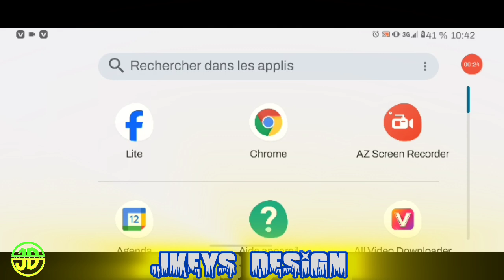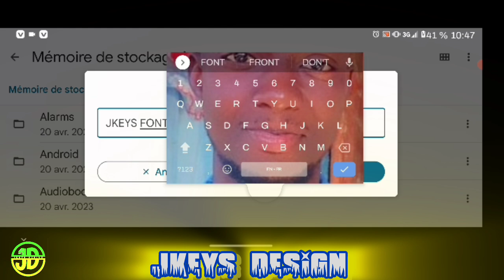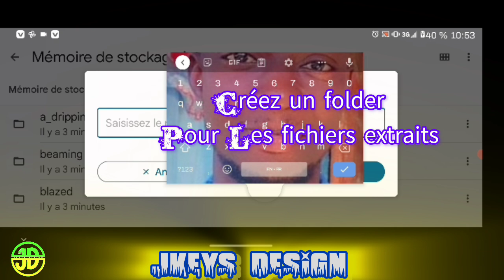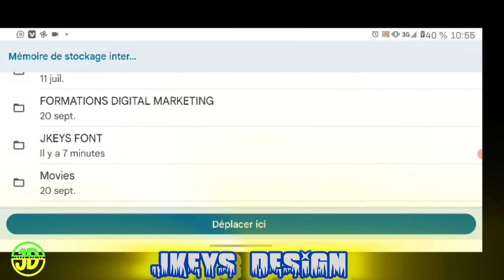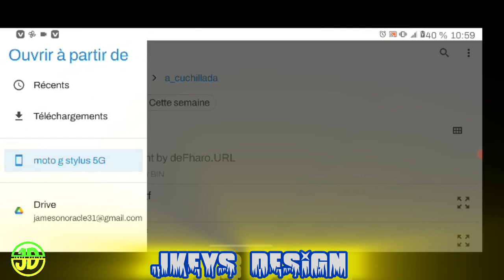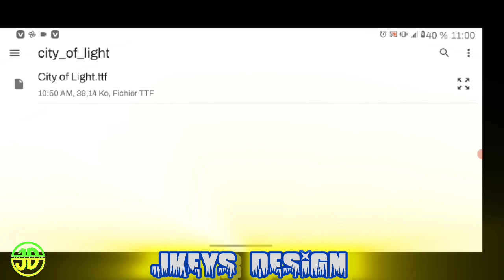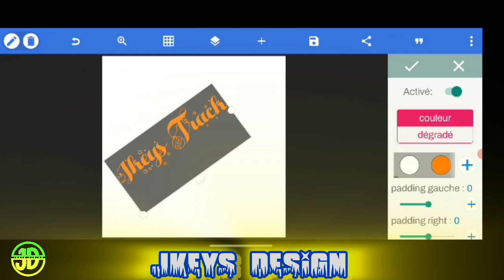KÒMAN POUW AJOUTE FONT NAN PIXELLAB